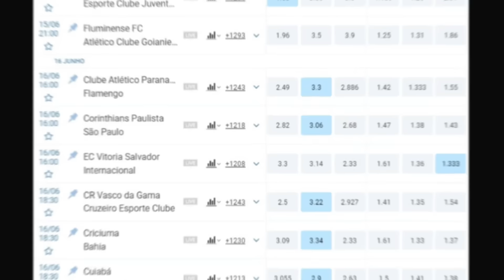CRUZEIRO ANUNCIA DUDU! VEJA QTO VERDÃO RECEBE! REVIRAVOLTA POR FLORA? T.MENDES MAIS PERTO DO SP, FLA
Quer receber notificações dos vídeos, lives e últimas do mercado de graça no seu whatsapp? Então clique no link e me siga
- E Dudu acaba de trocar o Palmeiras pelo Cruzeiro. No vídeo, bastidores da saída e as cifras do acordo entre os clubes
- Flora volta a usar foto com a camisa do Corinthians em seu perfil e faz força pra ficar, mas…
- Thiago Mendes se reúne com Zubeldia e dá esperança aos dirigentes do Tricolor
- As últimas da negociação entre Flamengo e Prefeitura para a compra do terreno que é da Caixa